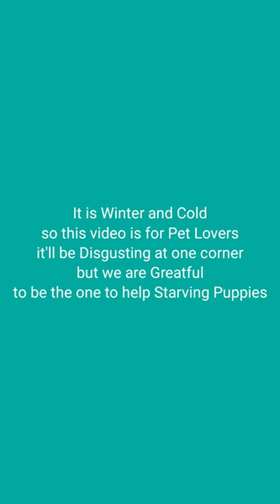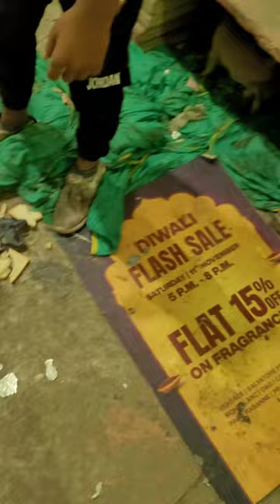Heartless Winter Vs Street Dogs (Puppies) Feeding Meat as we collect it all from Garbage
September Ni-18 khan Canada ah pemtur kan ni a mahse Exit Permit vel ah kan buai avang in kan la kal lo ani.
JVL atang ka bang tawh bawk a mahse WhatsApp leh Facebook Group chu a la Active reng e.
Canada ah ka thlen hun ah ka rawn Vlog leh ang, Subscribers te zawng² chung ah ka lawm e. Minlo hngak hram² dawn ania.🥰